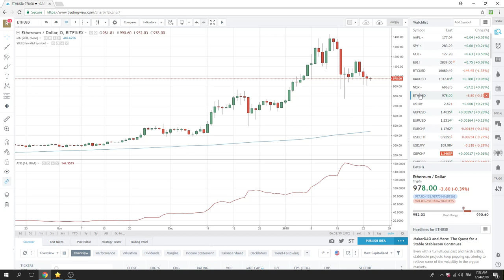24Jan18 Europe Opening Call - PrivateerFX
tactically trade usd jpy  and aud jpy from short side
$USDJPY & $AUDJPY tactical trading short side
$GBPUSD & $EURUSD - no trade
$USDCHF - support?

setups $BTC $ETH

Web: PrivateerFX.com

THIS WAS
24Jan18 Europe Opening Call - PrivateerFX